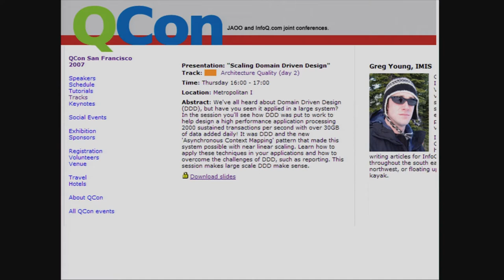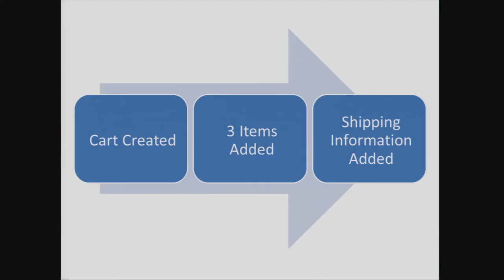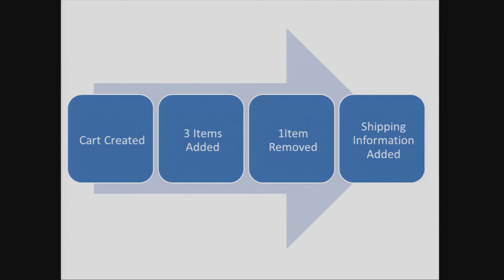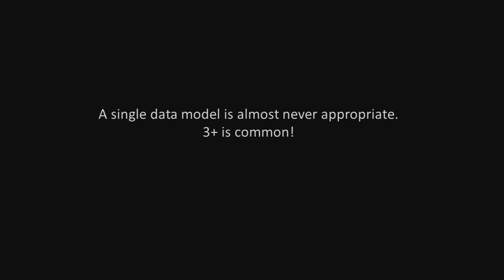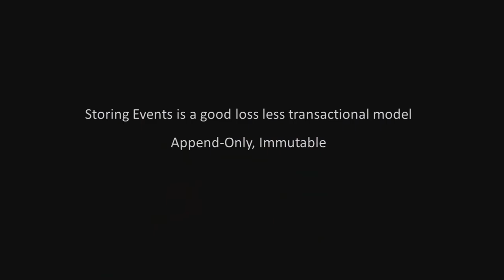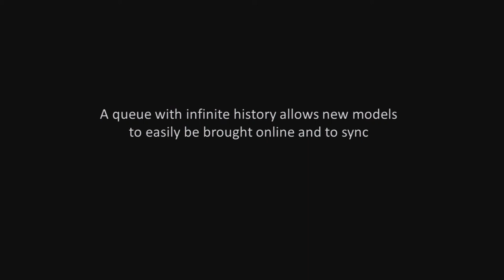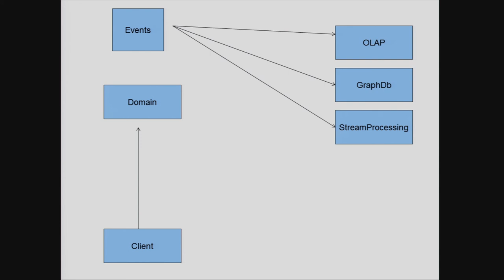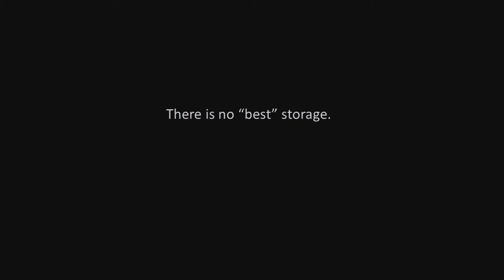Philly ETE 2014 #24 - A Look at Polyglot Data and Event Sourcing - Greg Young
We are forced to solve many problems with respect to handling data. Many concepts work in our current models, many do not. Picking the wrong model can lead to massive amounts of accidental complexity.
“Polyglot data” should not be confused with “polyglot persistence.” The former refers to using multiple data representations in a single system (ie OLAP, Graph, Lucene, CEP…). Choosing ElasticSearch or
Command Sourcing with a CQRS implementation is different than choosing Redis for caching or Mongo for unstructured data. This talk will look at how to reach the point where you stop thinking about how to force
your problem into your predefined thinking and how to reach a place where you focus on how to choose the right model for the problem!